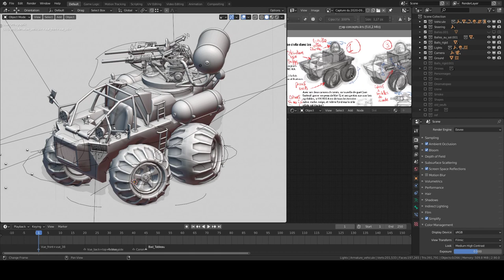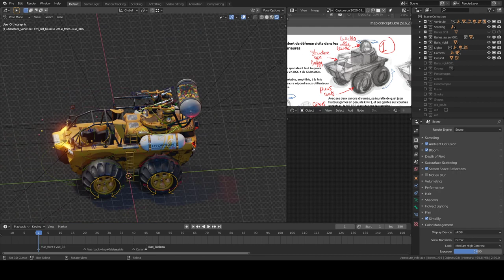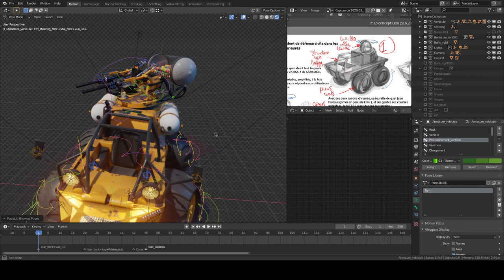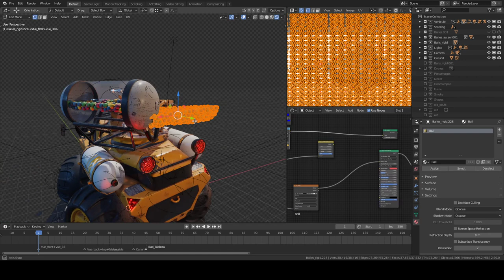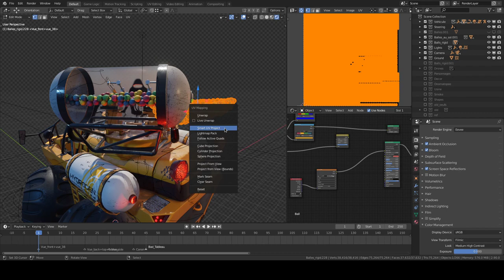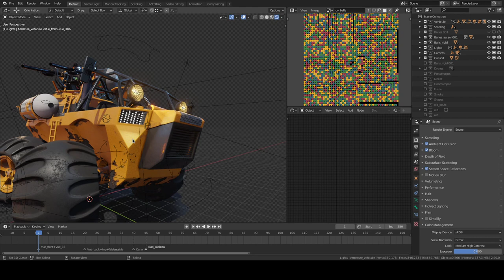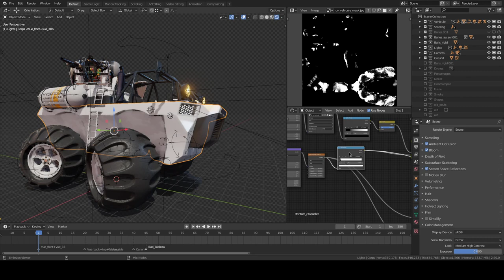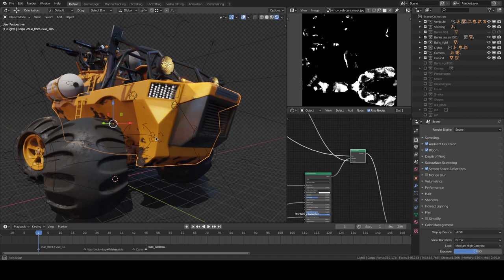Blender 2.90.0 - Making of (Object info / Random color)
EN :
Buggy Making of / Emit Baked of an emit shader with Random color / Car paint shading with rust shrapnel

FR:
Making of du buggy / Map d'emission cuite pour les couleurs aléatoires + Matériau peinture avec des éclats rouillé.